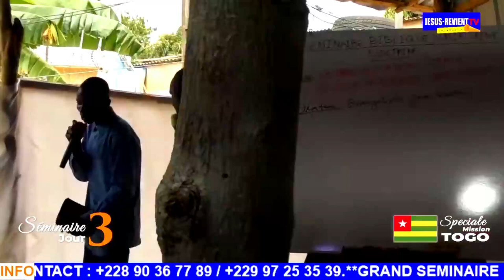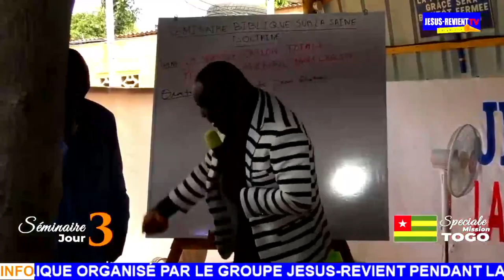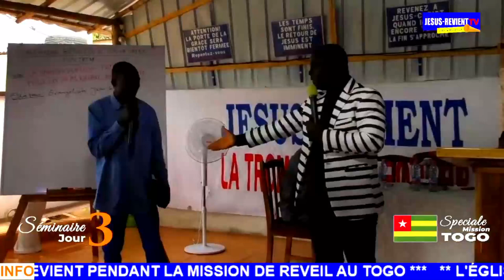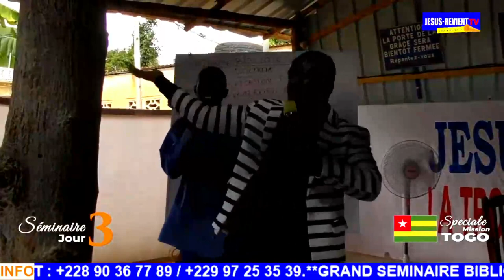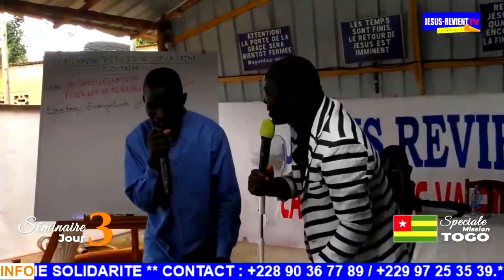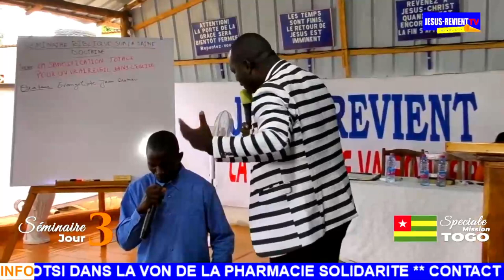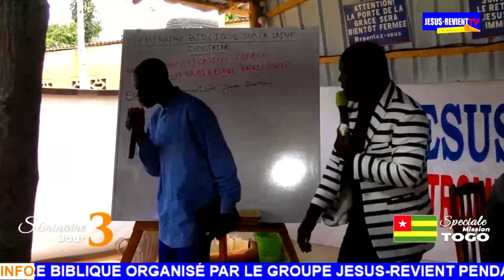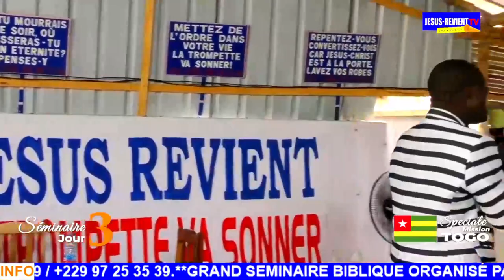🇹🇬🔴 ENSEIGNEMENT: LA SANCTIFICATION TOTALE POUR UN VRAI REVEIL DE L'EGLISE / GROUPE JESUS-REVIENT